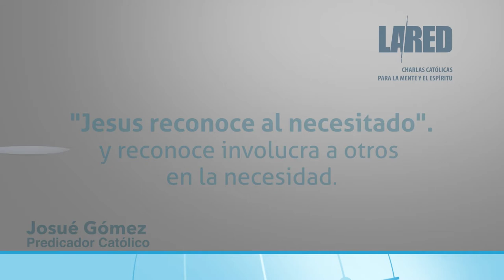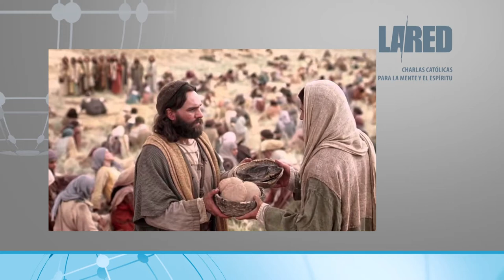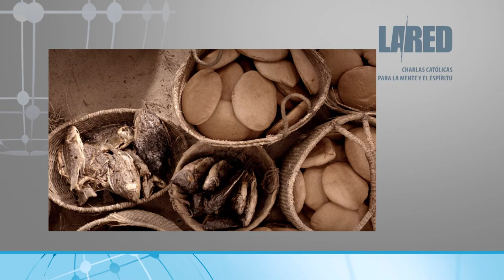La Red: Jesús Reconoce al Necesitado